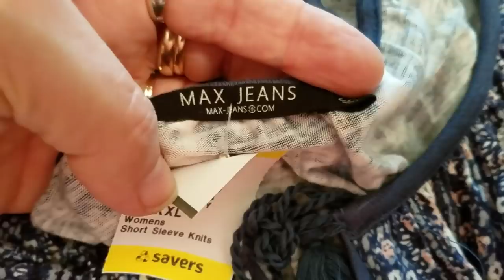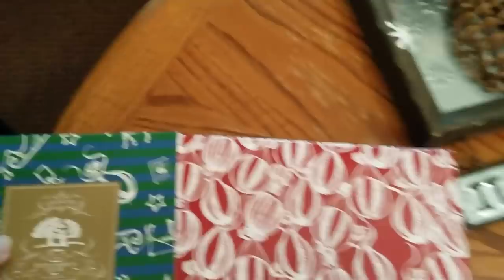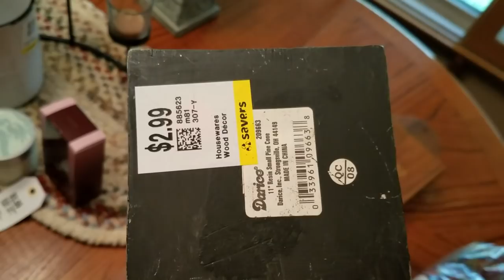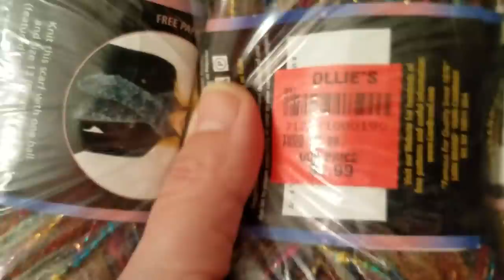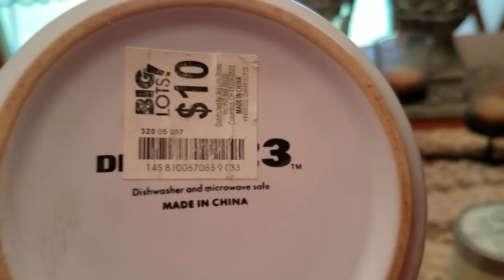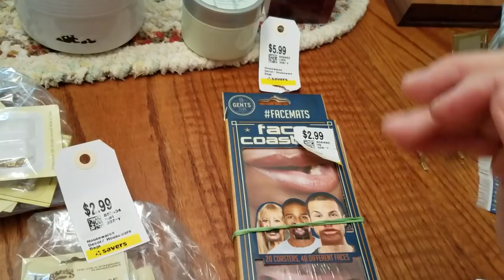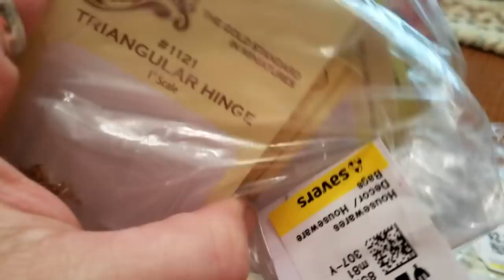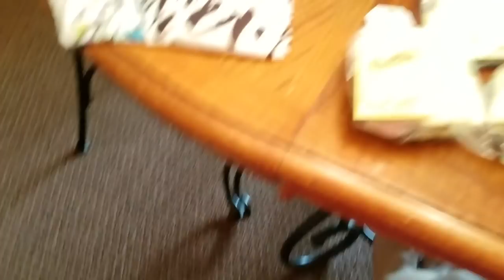Thrift Haul Savers! NEW Living Room Set! 8/13/2018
More thrift stuff!  You never know what you are going to find!